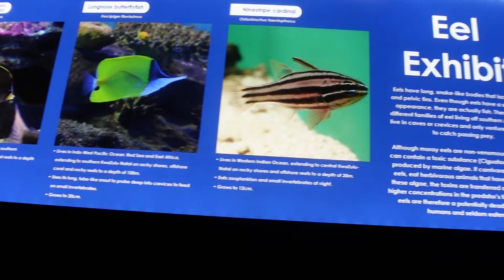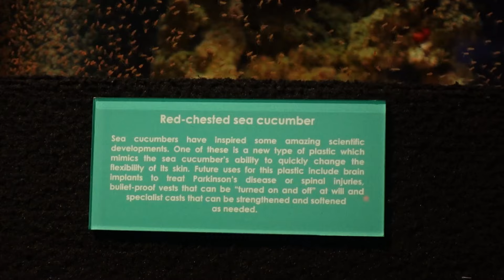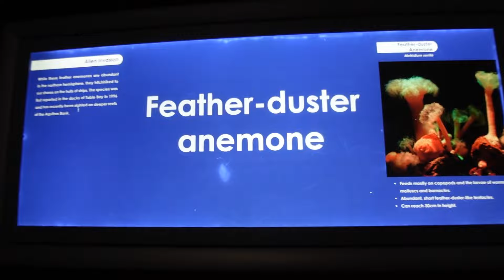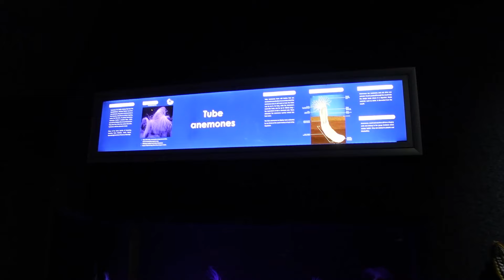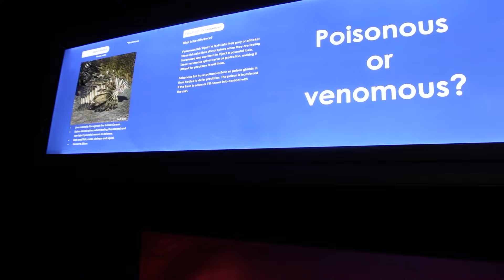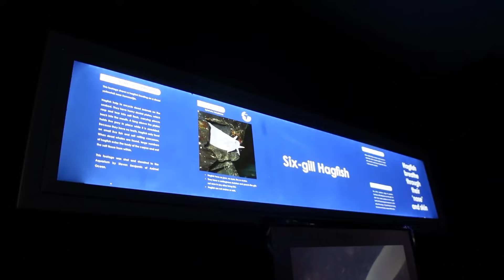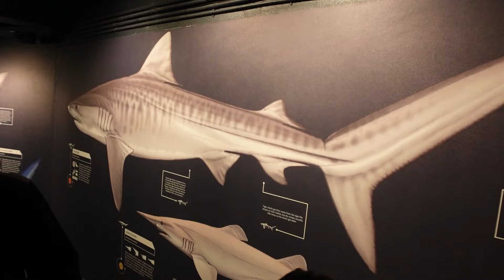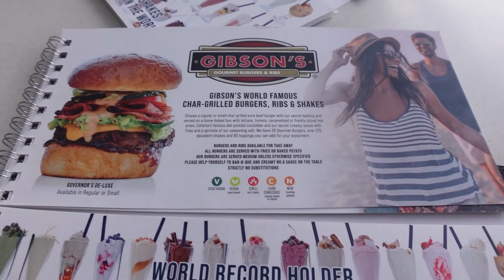i SAW A SHARK !! | SA Diaries #11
Not A Professional vlogger. more of raw footage with camera. Love u All hehehe